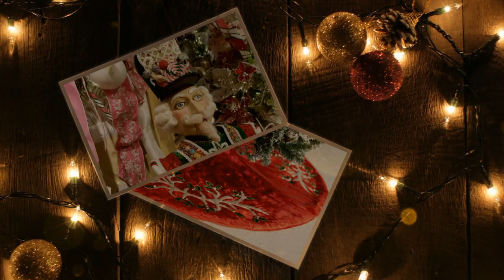North Pole Christmas Shop - Do You believe in Magic?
The passion for Christmas and high quality decorations gave birth to North Pole Ltd.
We are always looking for wonderful objects from the best suppliers around the world. Our online shop offers hundreds of different items to decorate your tree and home.
We are proud to offer you a wide range of beautiful collectibles, baubles, hangers, decors - with a selection of themes to suit your taste.
Our aim is to become a reference for all Christmas enthusiasts and to spread the Christmas spirit everywhere in the world.
As you browse our shop, may the happiness and beauty of Christmas fill your heart.
The shop is based in London (UK) but we ship everywhere in Europe and in the rest of the world.
Visiting our shop you will find an incredible range of different high quality products and you will never be disappointed.